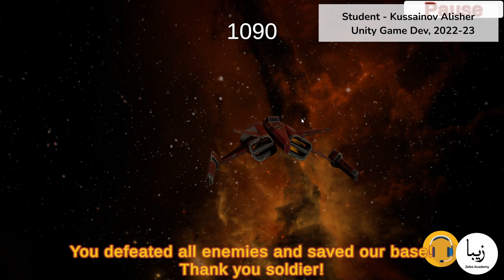Unity Game Development. Alisher Kussainov - Game 3 Project Fly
Student Work - Kussainov Alisher (Unity Game Dev, Batch - 2022-23)

Description of the game, in the student's own words:
"In the process of creating the "Fly" project, we learned how to create and work with a timeline, work with timeline curves for finer tuning. We also learned how to create and configure terrain to create a level with environments and landscape. We learned how to work with the store to add third-party assets to our project. Wrote a variety of scripts for player control and power-ups."